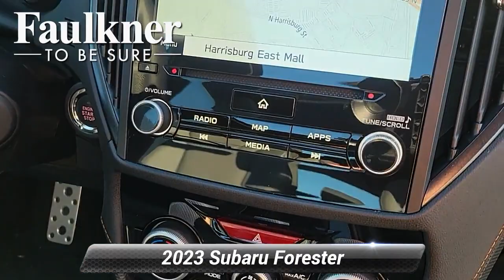New 2023 Subaru Forester Wilderness, Harrisburg, PA PH545690